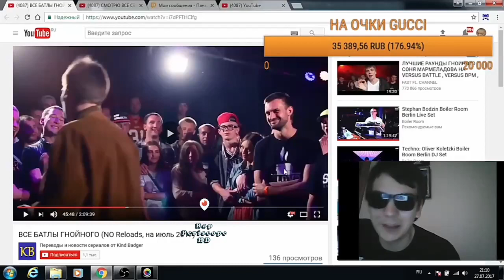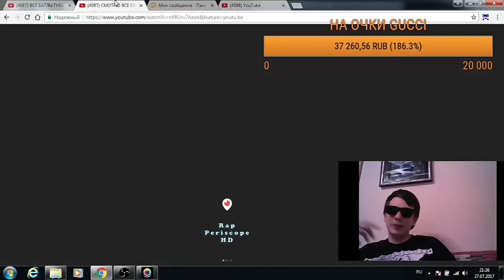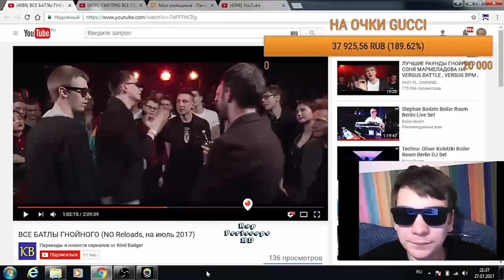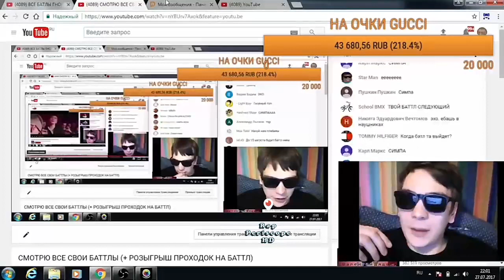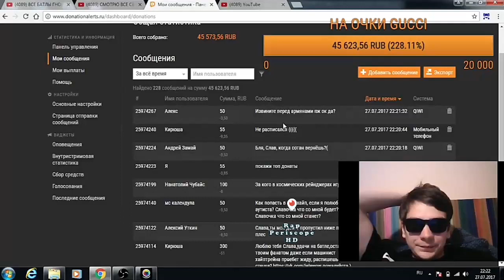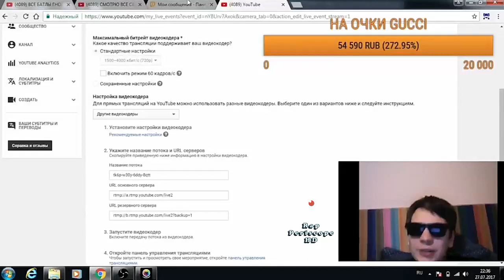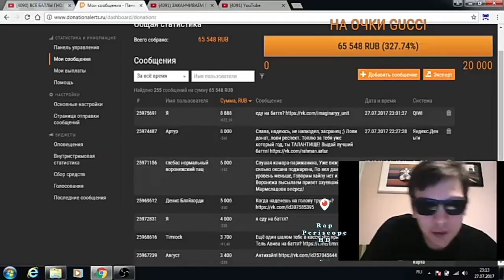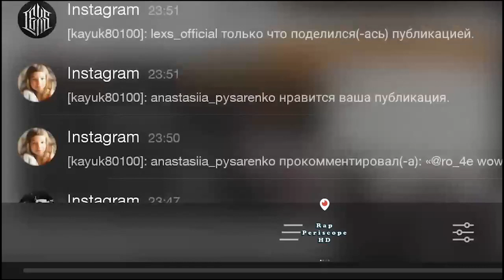Слава КПСС Стрим: Лучшее часть 3 о Fresh Blood 3, Замай, Obladaet, Ларин, Oxxxymiron, СД, СП (2017)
-periscope баста
-periscope айза
-periscope Schokk